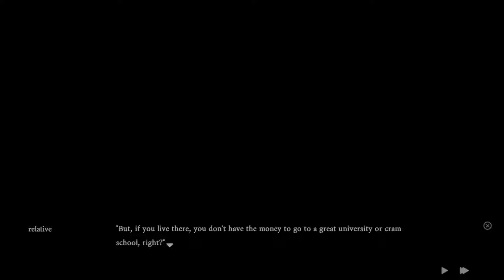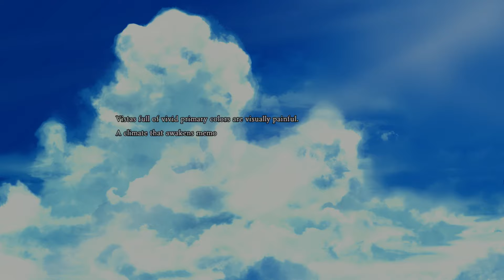Kakuriyo Village ~Moratorium of Adolescence~ Gameplay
Ao e Hinori eram namorados de infância e acidentalmente foram para um mundo estranho chamado Vila Kakuriyo. Por causa de sua aparência infantil, os aldeões pensaram erroneamente que Hinori era um menino... Será que eles conseguirão esconder o gênero de Hinori e escapar da aldeia?